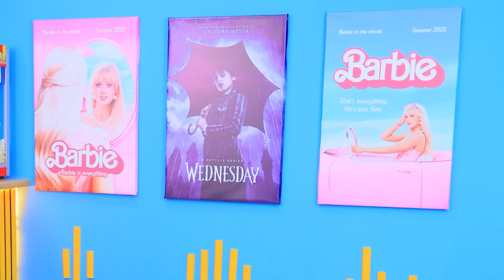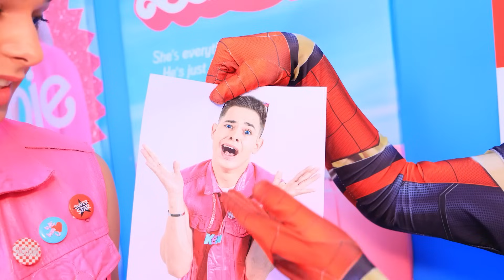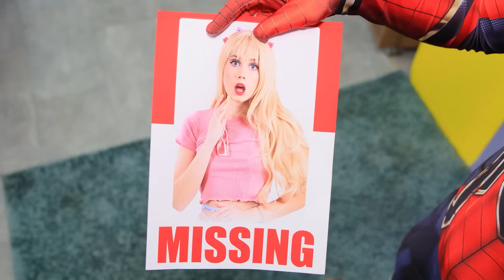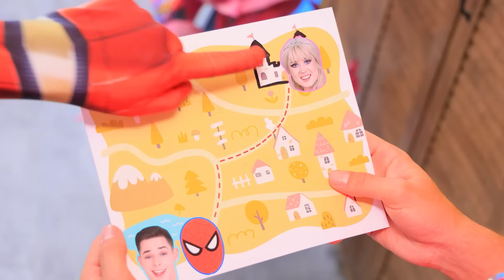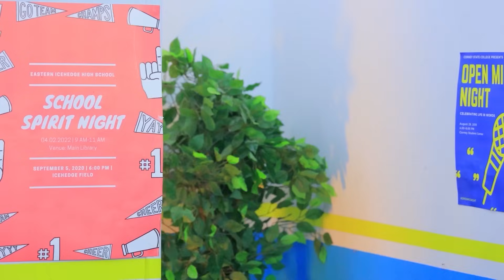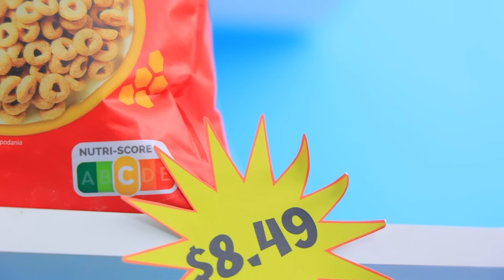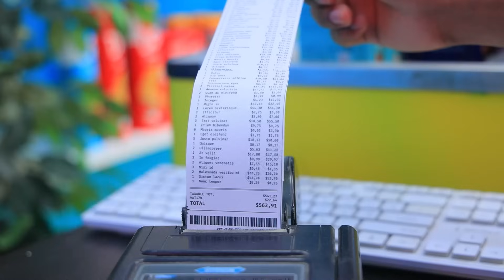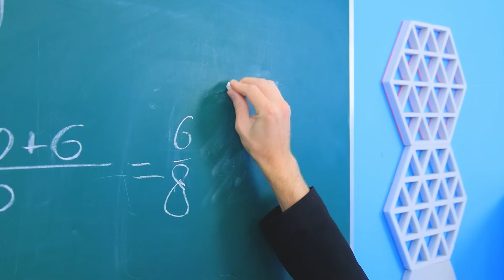Wednesday Addam vs Người Nhện! Barbie Mất Tích Rồi!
Xem các video MỚI NHẤT | Bật TẤT CẢ thông báo
Bạn nghĩ sao về Wednesday Addams vs Người Nhện? Nghe có vẻ thú vị, đúng không nào?